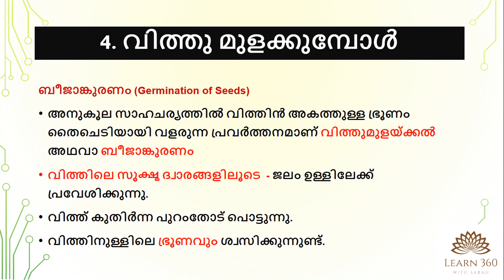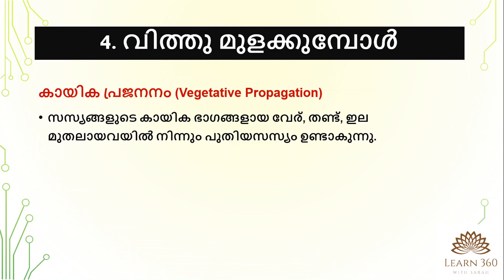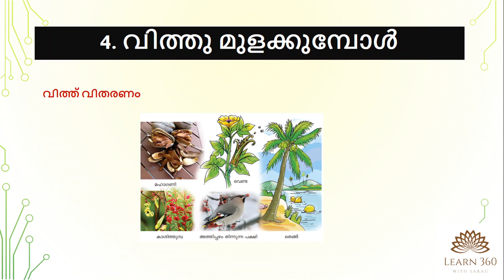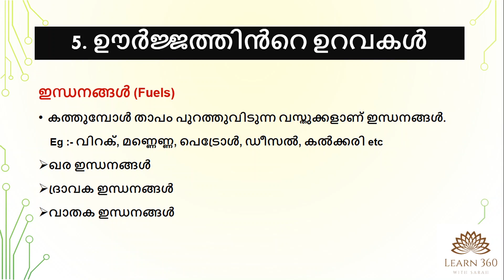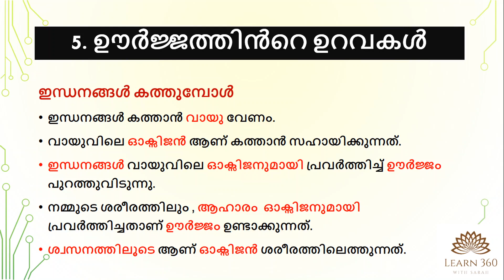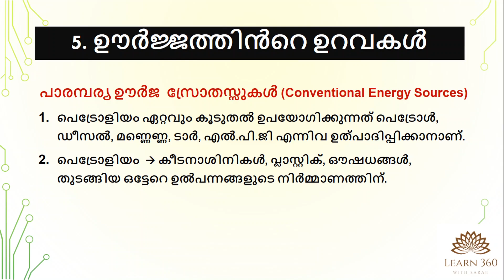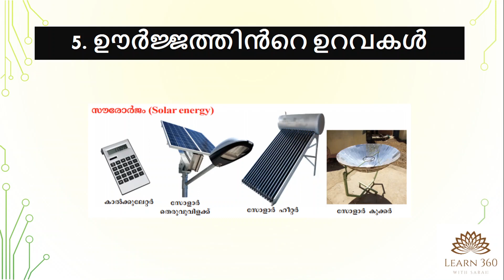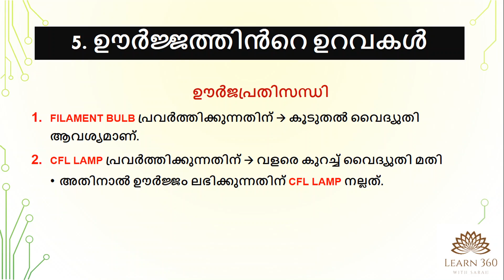Class 5 SCERT Science Textbook CHAPTER 4, CHAPTER 5 | വിത്ത് മുളക്കുമ്പോൾ |ഊർജ്ജത്തിൻറെ ഉറവകൾ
4.വിത്ത്  മുളക്കുമ്പോൾ  5. ഊർജ്ജത്തിൻറെ ഉറവകൾ

SEED | GERMINATION OF SEED | VEGETATIVE PROPAGATION | RADICLE | PLUMULE | FUELS | SOURCES OF ENERGY | CONVENTIONAL ENERGY SOURCES | NON-CONVENTIONAL ENERGY SOURCES

5th Std SCERT Basic Science Text Book Part 3 | Important Points and Explanation | PSC Expected Questions for LDC | LGS | Kerala PSC